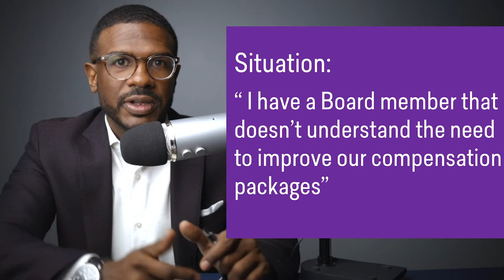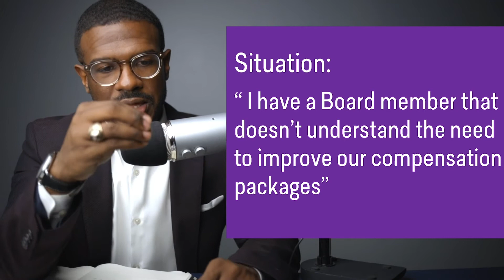ManagementComp The Comprehensive Credit Union Board Course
Here's an excerpt from our soon to be released online self-paced Board course.